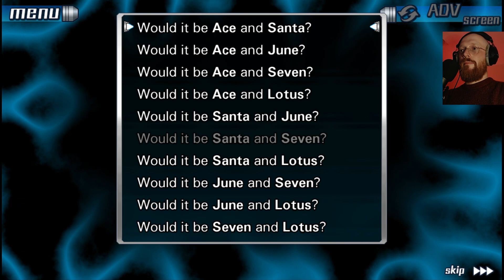Flow Chart Navigation | Zero Escape: 999 | Part 24 [Blind Playthrough]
WARNING - This Game may contain content not appropriate for all ages, or may not be appropriate for viewing at work: Blood, Drug Reference, Sexual Themes, Strong Language and Violence.